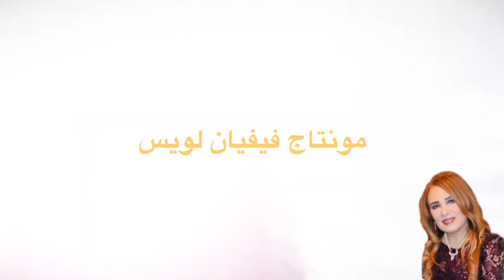يا خاطى اعرف طريقك 🎵💕 للمرنمة فيفيان لويس